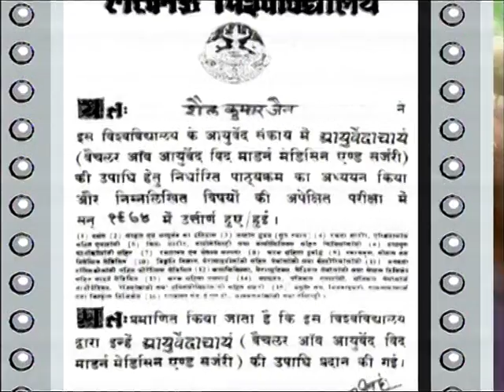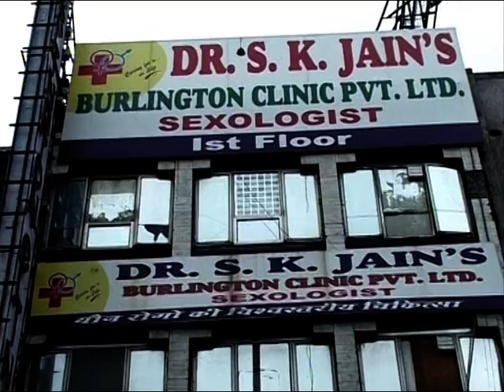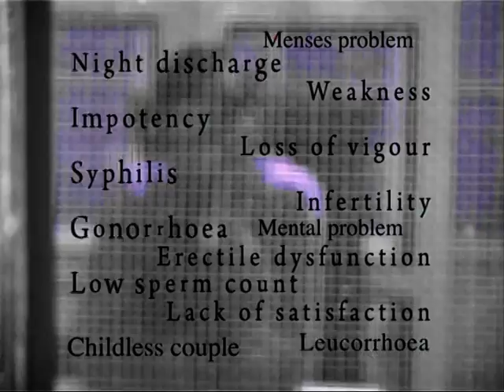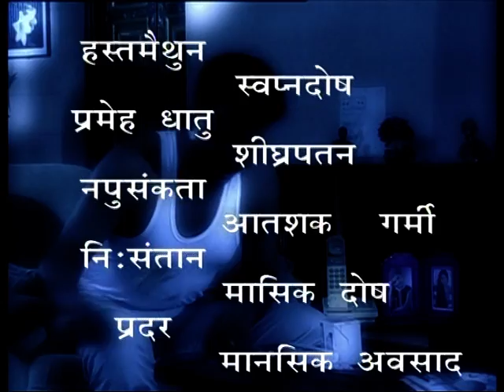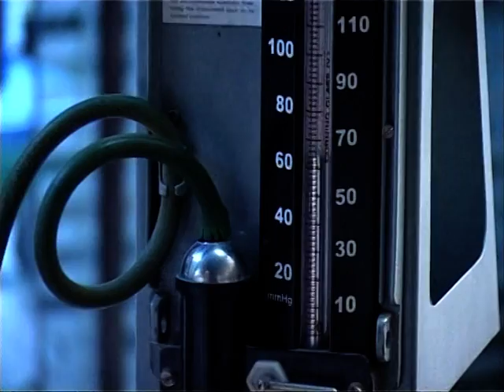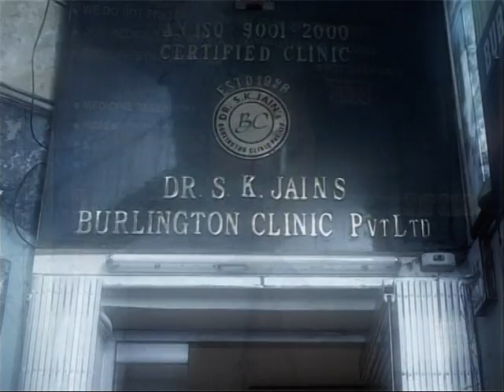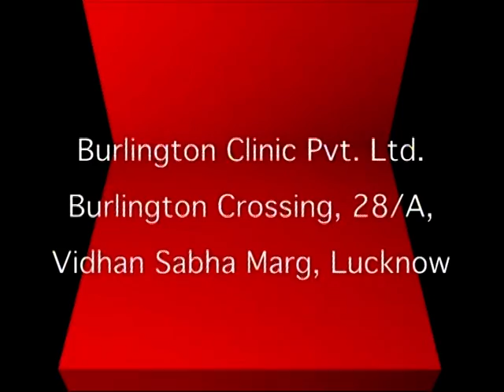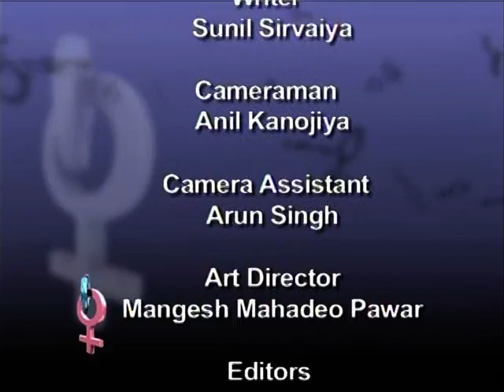Leading Sexologist Specialist - Dr S K JAIN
The unique creation of God and the most precious gift we have been bestowed upon is LIFE - a golden opportunity to live and enjoy to the full on this beautiful planet. But to some unfortunate people, this so called boon brings pain and suffering due to SEX PROBLEMS.

Ushering in a new direction to the woeful sexual diseases, keeping burning desire to get rid of this ailment successfully, we have been trying our level best to cure the effected people, and with this begins a new era as the disease is no longer looked upon as a curse or menace to human life.

Tremendous response from patients all over India & abroad, itself speaks of our success in recent years We have been fortunate to have made our presence felt all around the world and have been hounered with National and International Awards.